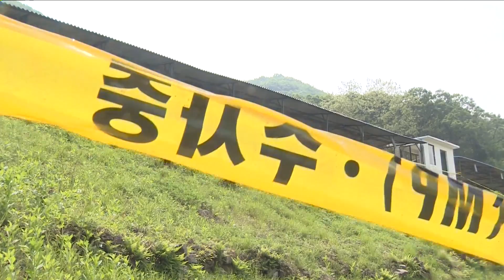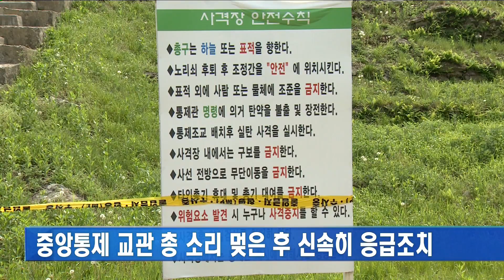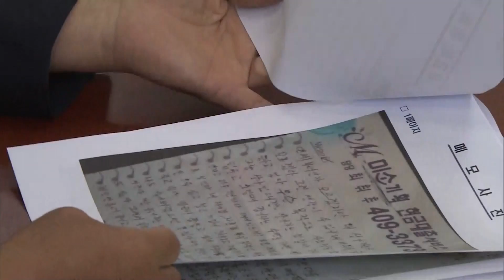5월 14일 국방뉴스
1. 예비군 총기사고 중간수사 결과발표
2. 국방부, 국회 국방위 긴급 현안보고
3. 북, 서해 NLL 인근 야간 포사격
4. 공군 방공유도탄사령부,  전반기 호크 사격 훈련
5. 특전사 군의관, 공수기본훈련
6. 동명부대 16진 전개 한 달, 임무수행 완벽 적응
7. 북한은 지금: 북한의 도발과 공포정치
8. 국방게시판